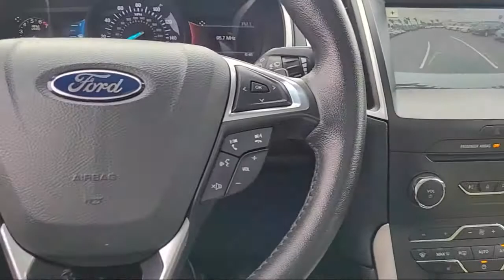2017 Ford Edge SEL Sport Utility San Diego Carlsbad National City Chula Vista Alpine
2017 Ford Edge SEL Sport Utility Stock Number: 210573 Vin:2FMPK4J8XHBC10227.
327 El Cajon Blvd.